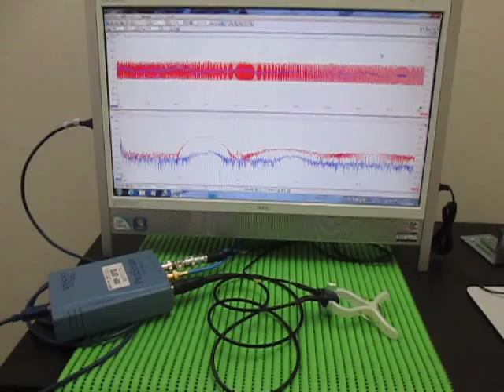超音波プローブ Ultrasonic Probe